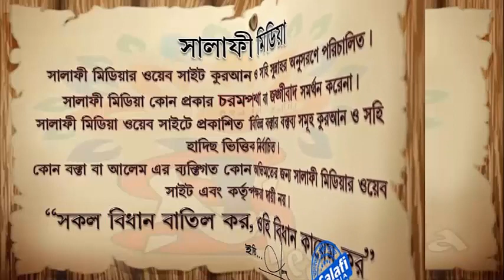নন মাহরাম পুরুষের সামনে যাওয়ার বিধান ᴴᴰ┇ শাইখ আকতারুল আমান মাদানী